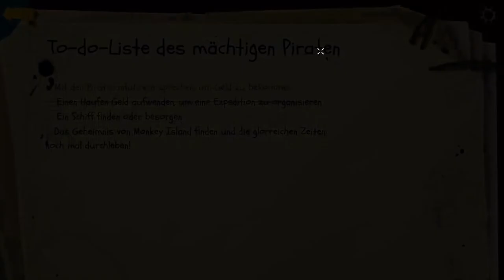RETURN TO MONKEY ISLAND #03 ☠️ Gouverneur Carla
Return to Monkey Island Part 3 Gouverneur Carla